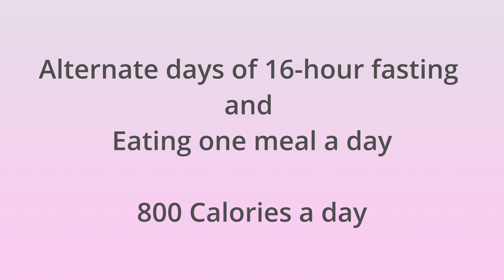How to DRAIN Belly Fat with Diet (and ACTUAL SCIENCE)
Title: "Fat Burning Week: Drain Belly Fat with Diet | Science-Backed Plan"

Welcome to Fat Burning Week! In this video, I explain why fat, especially around the tummy, is harmful to your organs and how it increases the risk of serious health issues like heart disease and stroke. I break down the science behind how fat deposits in your belly and share a step-by-step diet plan to drain excess fat effectively.

You'll learn about the key nutrients you need to support your fat loss journey and how to balance calories for optimal fat burning. Stick around to discover how to fuel your body right and get rid of stubborn belly fat!

Topics Covered:

 • Why belly fat is dangerous for your organs
 • How fat deposits in the tummy
 • A scientific diet plan to burn belly fat
 • Essential nutrients for fat burning
 • Calorie intake guidance for the week